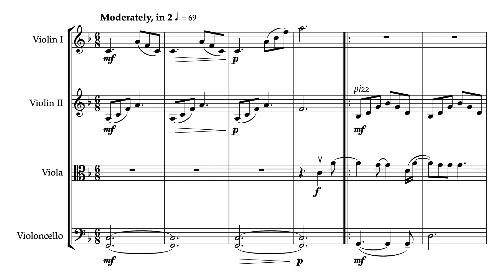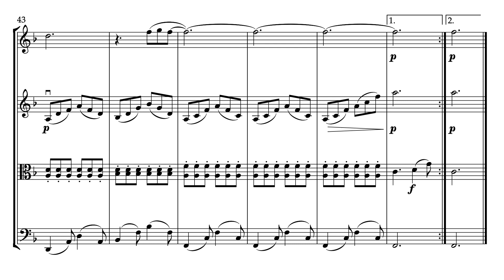SNOWMAN - Sia | String Quartet Sheet Music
➡️ The SHEET MUSIC for "Snowman" by Sia arranged for string quartets is available for download at:

👉 If you appreciate my work and would like to support me, please consider leaving a donation. Your contribution will help me continue to produce quality content for you to enjoy. Thank you so much for your generosity!

Key: F Major
File Type: PDF
Arranged for: String Quartet (2 Violins, Viola, Cello)
Arranged by: Norbert Kurunci